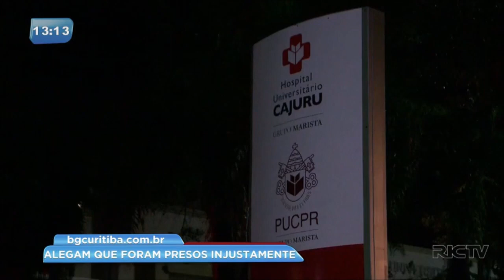Suspeitos de balear policial militar são presos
Antes de balear o policial militar, os suspeitos invadiram um posto de combustíveis e aterrorizaram os funcionários. Seis pessoas foram presas, mas duas delas dizem ser inocentes. Confira.